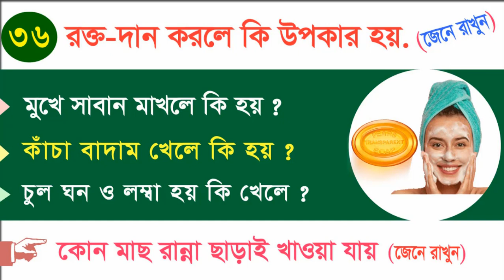রক্তদান করলে কি উপকার হয় / মুখে অতিরিক্ত সাবান মাখলে কি হয় / Health tips / Gk video / Gk news Bangla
Here you learn
গুগলীধাধা,
দাদাগিরি,
puzzles,
GK,
Dhadha bangla